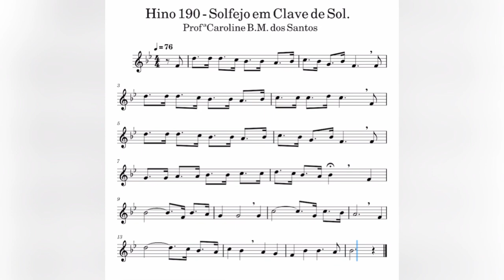HINO 190 - PLAYBACK - BPM -76